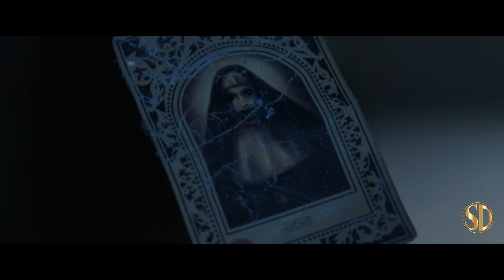The Nun - TEASER TRAILER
The Nun from Warner Bros., opens 9/7/2018